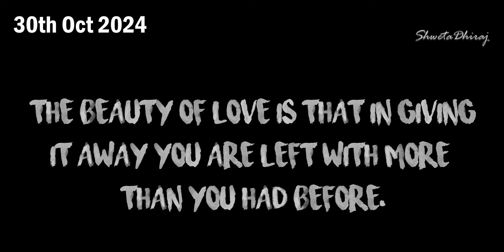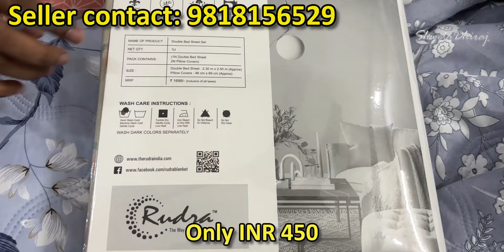Bedsheets, Ac Comforters, Blankets सबसे कम Price पे | Katran market | Shwetadhiraj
Hey my viewers, presenting another video of shop Q 5/25,  Katran Market, Mangolpuri, New Delhi. In this video, we have shown variety of Cotton / Camric Cotton comforters / AC quilts. Quilts, Bedsheets in Diwali gift packing at very attractive price.
so grab your choice, order online or visit shop before stock lasts.

Ordering process:
TAKE A SCREEN SHOT OF THE FABRIC AND WHATSAPP IT BELOW:

Check availability with seller before paying.
Address: Shop Number: Q 5/25, Katran Market, Q block, Mangolpuri, DELHI
where to buy cotton fabric online

surplus export quality dupattas fabrics, cheap price,